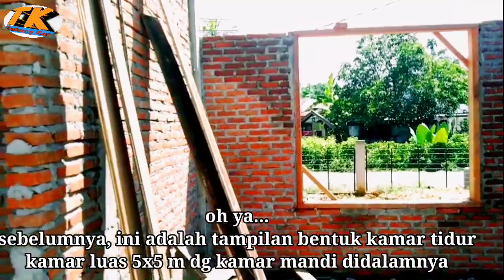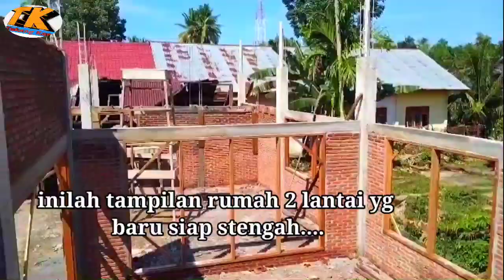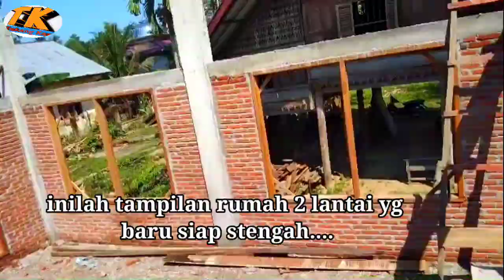Lihat ini...! Biar Proses Cor Balok Gantung Aman dan tidak Mudah Patah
Video ini menampilkan proses pengecoran besi ring balok rumah tipe 2 lantai/tipe 280A. Proses Cor nya harus dilakukan secara hati-hati agar tidak menyebabkan bagian cor balok gantung ini patah. Jarak begel begel besi, campuran material yang pas dan penyambungan besi yang baik dan benar akan menghindari dari patahnya balok gantung.
Apalagi jika panjang balok gantung yang dibuat itu melebihi 5 meter.

Oke..tanpa berlama lagi. Ayo kita tonton video berikut ini!